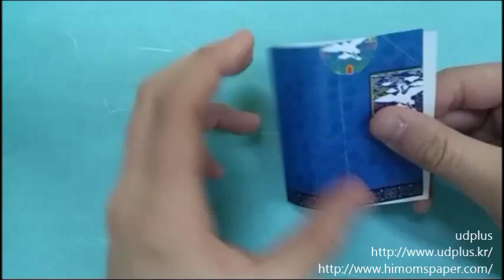한복 색종이 전통 궁중 한복 (남자의복) 1편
아래에서 제품을 구매하시면 만드실 수 있습니다.

 ※주의※